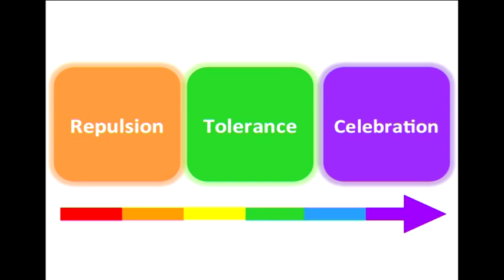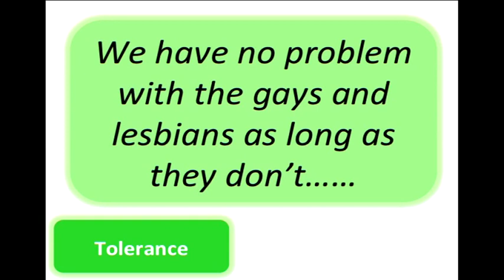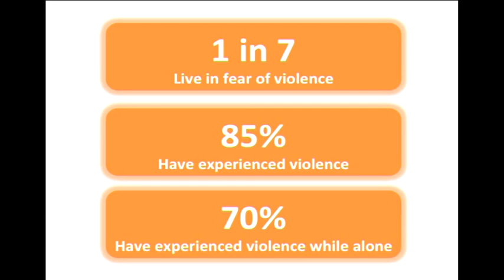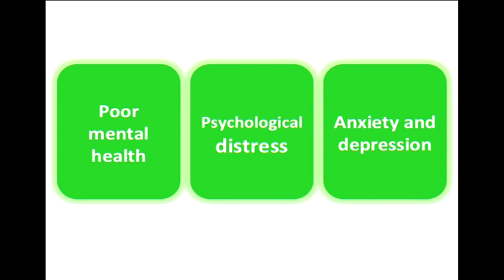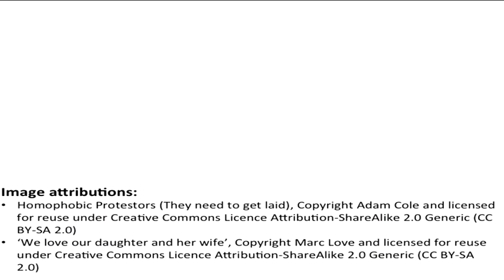No longer an optional extra: Doing LGBTI policy differently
How have health policies and programs have responded to changes in LGBTI rights?